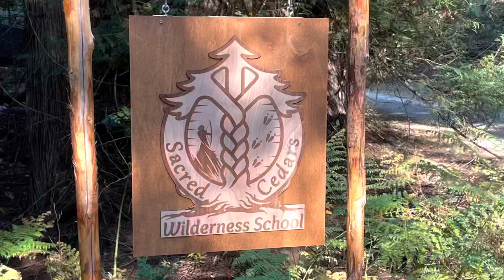Sacred Cedars Fundraiser Update - It's Giving Wednesday!!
I hear it's Giving Wednesday! Haha! Actually, due to the incoming snowstorm, I wasn’t able to post this in time for Giving Tuesday. But what’s another day, right?!

I’d like to share this update from the Sacred Cedars Wilderness School. There has been a crazy amount of work done on the land throughout the summer and fall! For a quick recap, I moved out of my yurt that I’ve been living in for over 20 years (a big undertaking!), took it down, refurbished it and put it all back together on the Sacred Cedars land.  While the canvas roof was drying on the ground, a bear came investigating and pranced all over the wet paint make prints all over it!  We put it up, as is, and I named the yurt Dancing Bear Lodge, with the paw prints now on the ceiling!

We moved the outhouse (major priority), and I put up a cheesy metal tool shed, that I’m calling the China Hut, as it is so poorly made that I’m sure it will collapse with this first snowstorm.  I’m embarrassed that I bought it, but I was in a pinch.  With your help, we can build a better, sturdier one!

We also have the location for the school kitchen cleared and the campground is underway.  There are 10 campsites mapped out and partially cleared.  Camping will be available next spring!

We had our first class in the yurt and making plans for many more classes and gatherings in 2023!

However, there is still much more work to be done and this is where you come in.  To be a fully functional school, we need the following:
- Water – I’m on the waiting list for a well
- Kitchen – to feed us while we are learning cool stuff
- Gear Shed – to store camping gear, kayaks, animal hides, crafting supplies
- Visiting Elder/Instructor Room – gotta treat our Elders right!
- Cook/Chef guest Room – gotta treat the cook right!!!
- Central Fire Lodge – Cabana style, roof but no walls
- New Shelter for Karie – since I just donated my home to the school, I no longer have one.
- Lots of little things that I can’t list
- Snow Plowing! – so we have access and parking in the winter months!
Your financial support is appreciated to create this school.  I’m hoping to have the Grand Opening this spring 2023, and with your help, it will be a spectacular one!

In-kind donations or a helping hand on the land are welcomed too!  It takes a community to create one!

And to all of those who have already donated, or came out to help, I share my deepest gratitude to you!!  I can’t say enough, how much I appreciate you!!

~Karie Lee